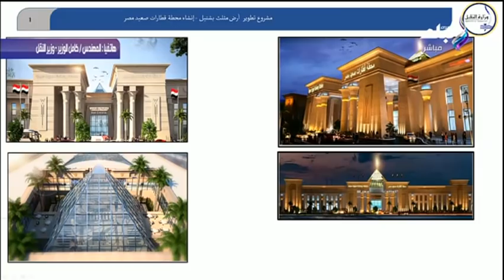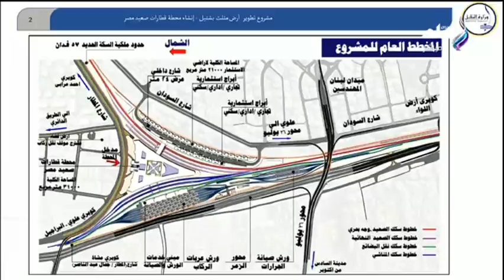شاهد حصريا مشاهد لمحطة قطار بشتيل .. وزير النقل: سيتم إنشاءها بشكل نموذجي على الطراز الفرعوني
جزء من حلقة اليوم 6 يونيو 2021 من برنامج على_مسئوليتي يناقش فيها التفاصيل الكاملة لمدينة نور أول مدينة ذكية خضراء و تفاصيل قرارات الرئيس السيسي لتطوير منظومة النقل والسكك الحديدية.

ـــــــــــــــــــــــــــــــــــــــــــــــ